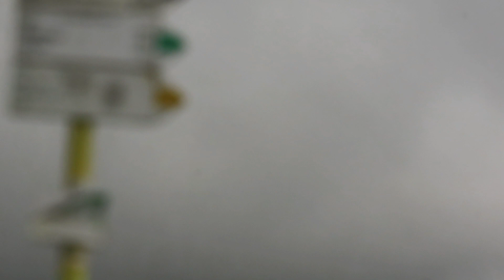Potašňa Minčol 15 september 2023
Ako každy  rok  je akcia  Vystup na  Minčol  15 septembra kde sa zijdu turisti z okolia aj  z daleka   a po  vystupe na  Minčol  nasleduje  sv omša pri Križi na  vyhliadke  nahľadneme v tomto  videu do  atmosfery  dňa